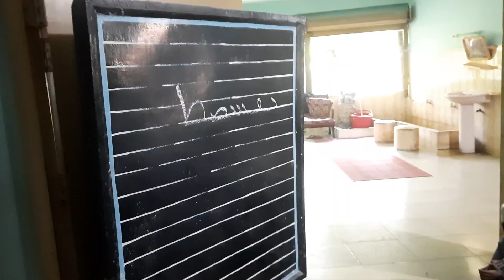আমাদের মাদ্রাসার শিক্ষার্থীদের আরবী লেখা খুব সুন্দর | Beautiful Arabic handwriting in our Madrasah